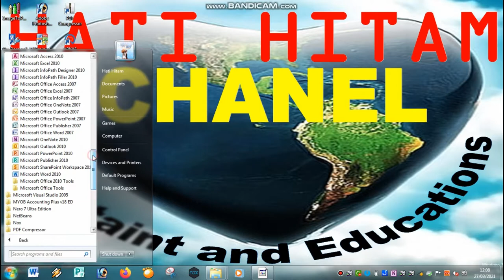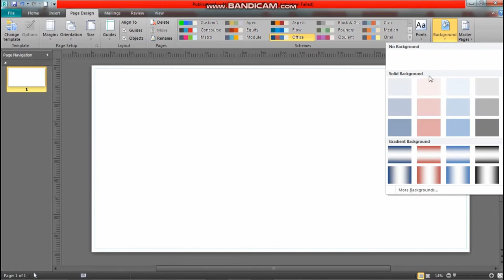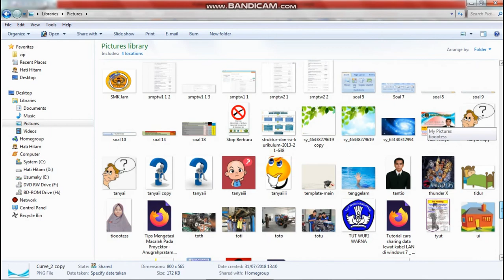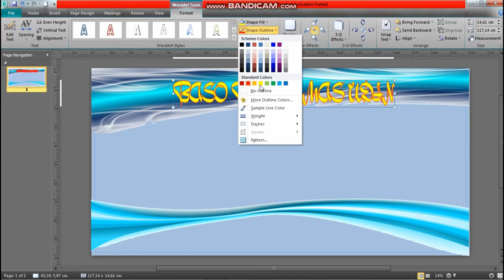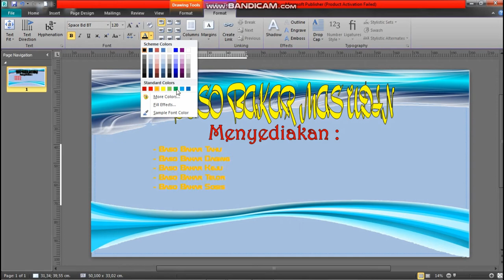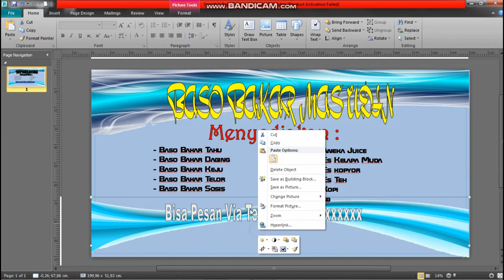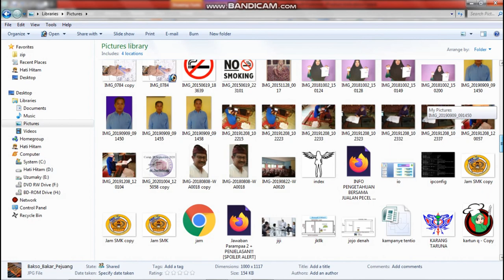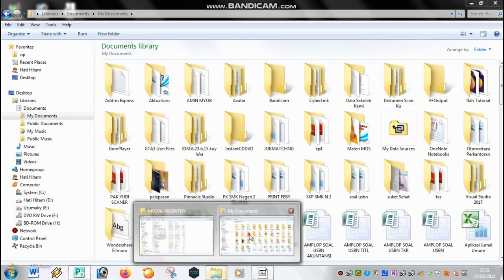Desain Spanduk Pemula, Cara Membuat Spanduk Dengan Microsoft Office Publisher - HATI HITAM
Yok bikin Spanduk sendiri, yang gak ribet, gak susah. HATI HITAM akan membuatkan Cara Membuat Spanduk sendiri. Gampang, HATI HITAM Pakai Microsoft Office Publisher, So gak perlu download App lain.

#. Theme Back Songnya lagi di garap. dukung terus kami mengembangkan Chanel ini.